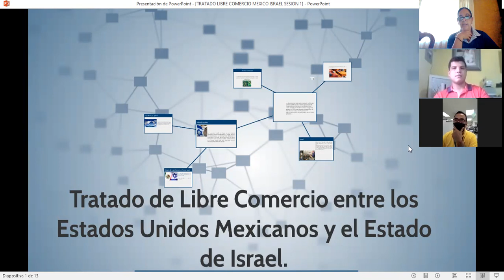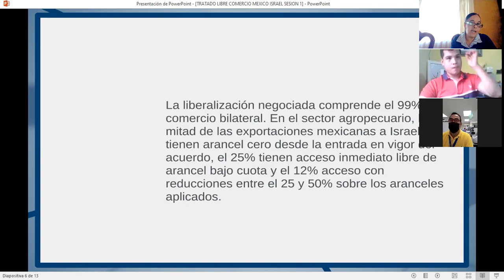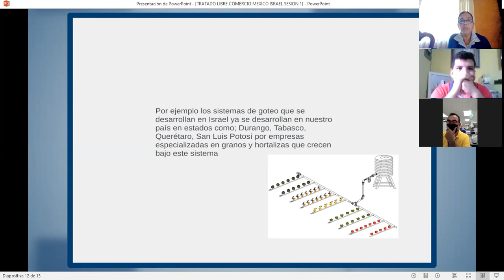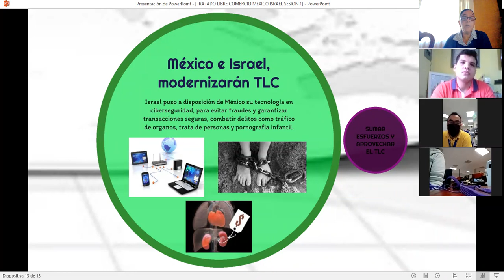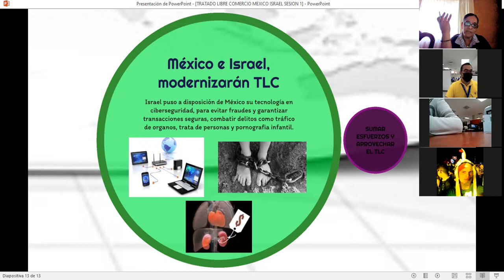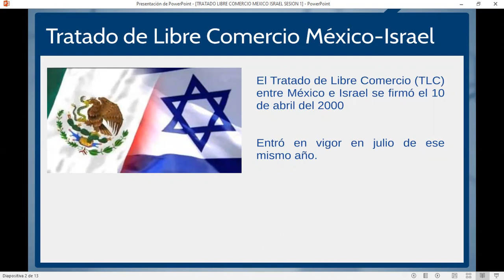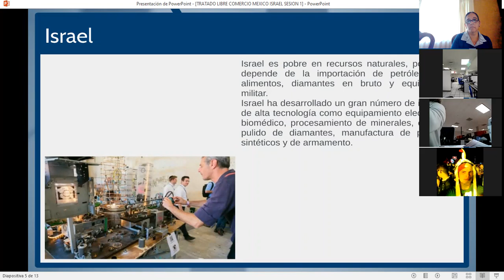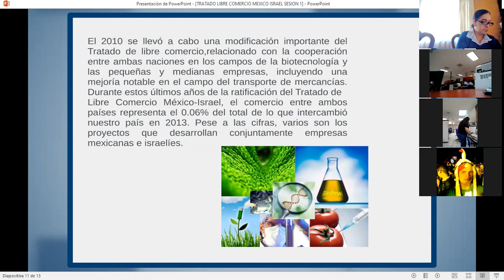7 LCIA ACUERDOS ESTANDARES Y COMERCIALES SESION 2 LIA XOCHITL HDEZ NEIRA